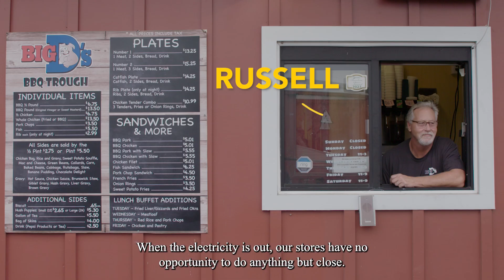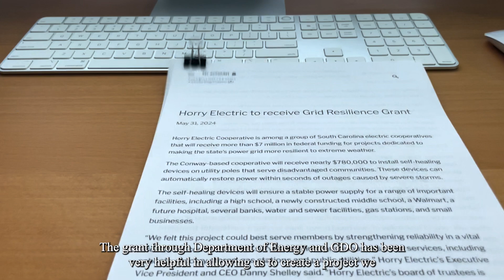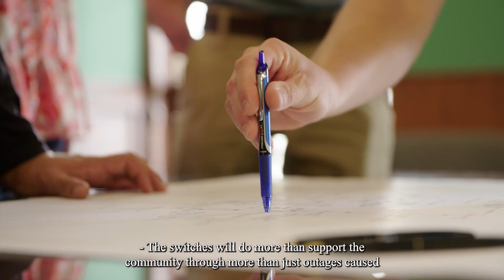Powering Communities: Upgrading the Grid in Horry County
Conway, South Carolina is a charming river town experiencing rapid growth in population, economic opportunity, and development. However, this expansion also brings some challenges with increased strain on its infrastructure, resulting in a potential for frequent power outages caused by storms, car accidents, and even the occasional wildlife. For Horry County Emergency Management Director Randy Webster, a resilient grid is essential to keep the community safe when storms strike, especially for emergency shelters during hurricane season. These outages can also result in significant inconvenience and disruption to day-to-day life, including for local businesses like Russell Davis's popular barbecue restaurant, Big D's BBQ Trough, which can translate to lost revenue and missed opportunities to provide the community a warm meal.

However, there's good news on the horizon. Thanks to funding from the Department of Energy’s (DOE) Grid Deployment Office (GDO) through the Grid Resilience State and Tribal Formula Grants program. Conway’s utility provider, Horry Electric Cooperative, is upgrading its power grid with automated switches. These new switches will allow for faster power restoration, reducing outages from hours to minutes, and keep the grid balanced during disruptions.